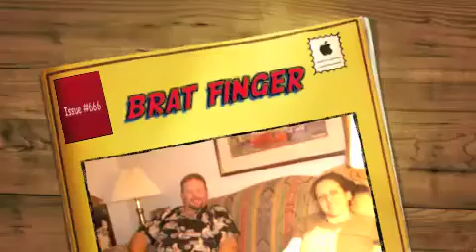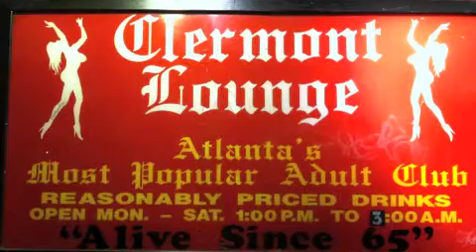Brat Finger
Belated birthday gift Andy, raw, original, unedited music track since no one ever fulfilled their promises.  But thought the world should here this.